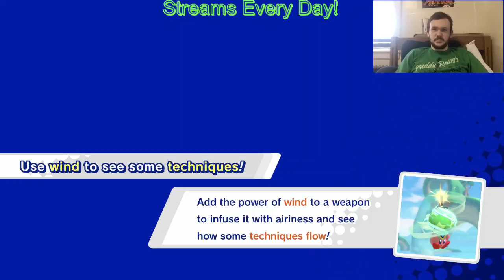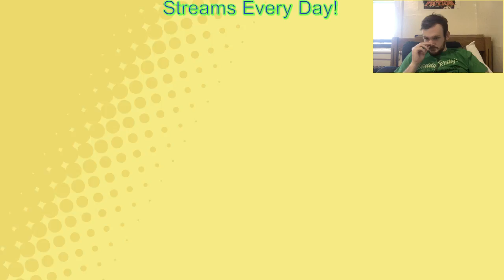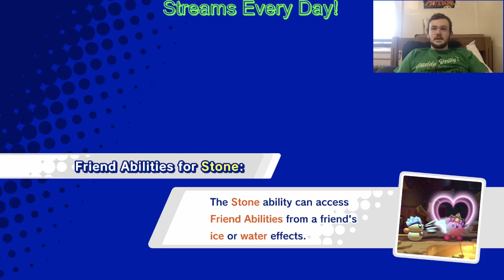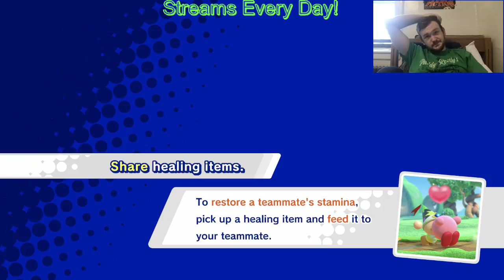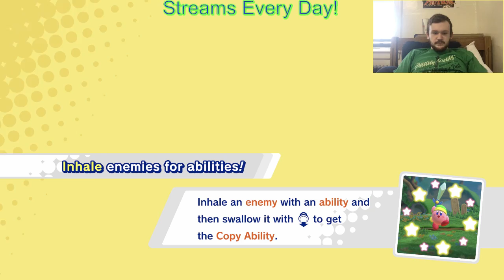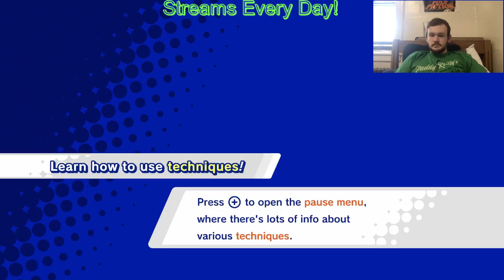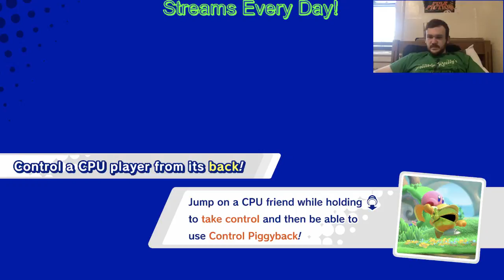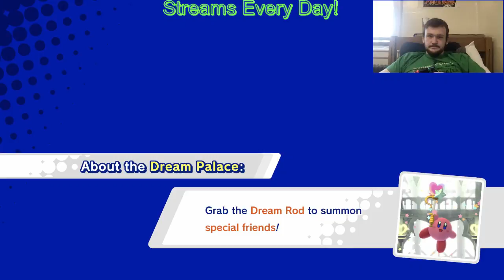Kirby Star Allies Playthrough 2 | LIVE | Retrology Streams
Just picked up Kirby Star Allies for the Nintendo switch, and I am streaming myself playing it for the first time.